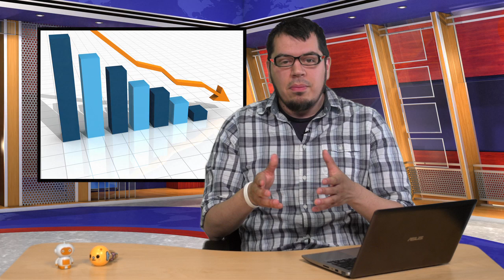Microsoft Watch, Google Glass, and Windows Blue - TechWatch